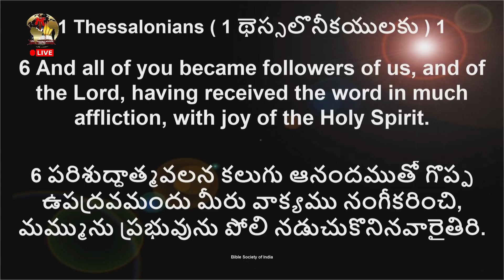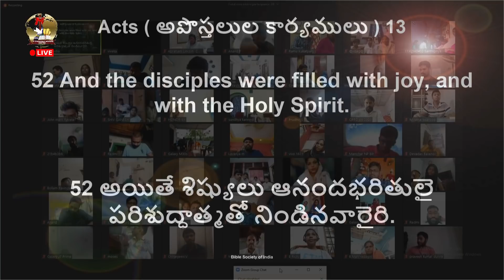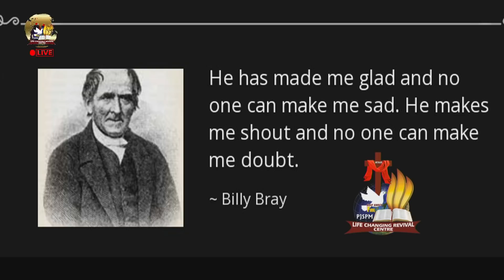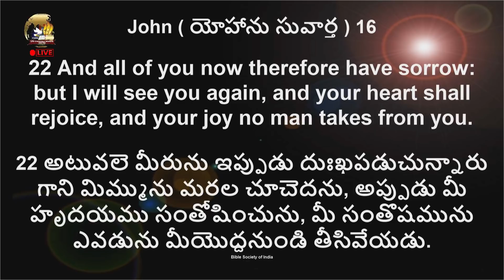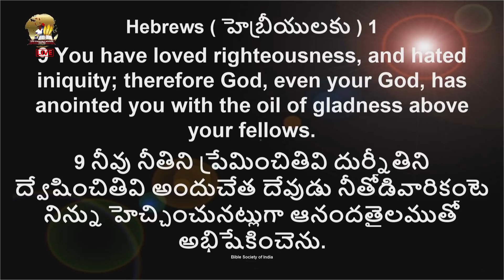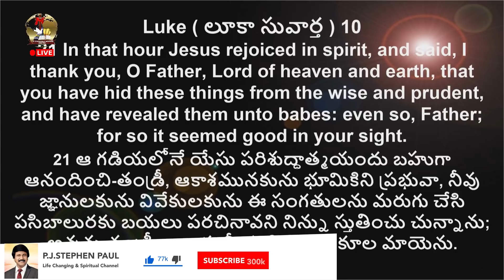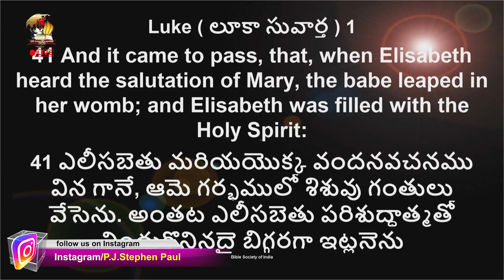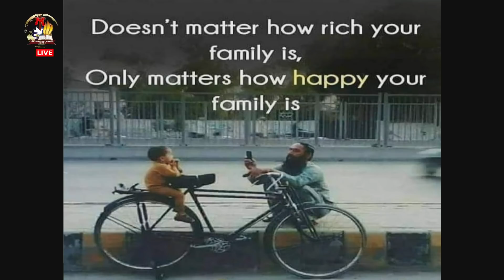వీడి చేతిలో ఉన్నది సెల్ ఫోన్ కాదు! A Picture With Deep Meaning (at 34 min)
వీడి  చేతిలో ఉన్నది  సెల్ ఫోన్ కాదు! A Picture With Deep Meaning |P.J.Stephen Paul|

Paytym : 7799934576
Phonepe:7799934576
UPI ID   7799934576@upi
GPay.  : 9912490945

sundaylive/pentecostsunday/may31st sunday live/ pjstephen paul live/telugu christian live/telugu church live/live worship services in telugu/christian live/pentecost sunday live/holyspirit live/johnwesly live/calvary temple live/john wesley ministries live/young holy team/satish kumar live/shaila paul live/life changing revival centre live/church live telugu/telugu christian messages/holyspirit messages/best christian messages/christian songs/telugu christian songs/2020/ bible messages telugu/jesus live/prayers live/live telugu/tv9 lie/v6 live/kcr press meet live/latest news/corona news live/pmmodi live/trending videos/jokes/jabardasth/adhirindhi/best funny videos/funny pictures/boy with cellphone slipper